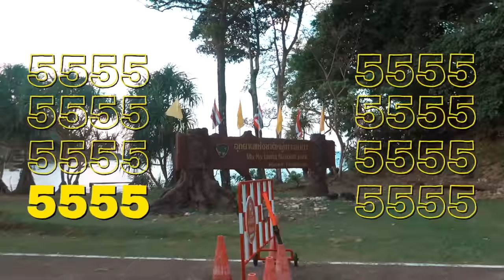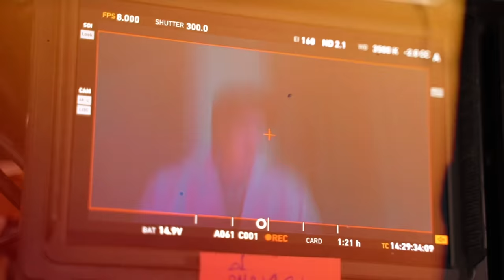VLOG I Why You Y Me ? in Krabi [PART2]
ความสุขและความสนุกยังไม่จบ มาเก็บความทรงจำดี ๆ กันต่อใน Why You Y Me ? in Krabi Part 2
วุ่นรักนักจิ้น Why You… Y Me?
ดูย้อนหลังได้ทาง YouTube : MCHOICE TH